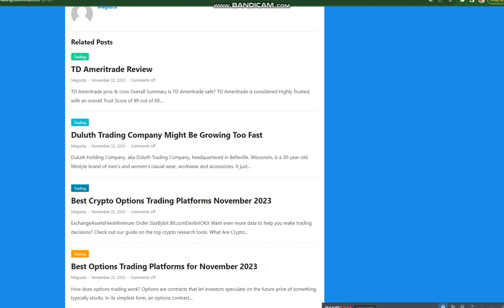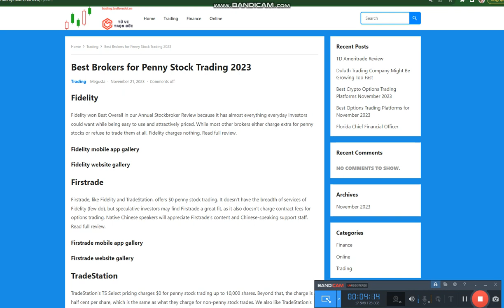Best Brokers for Penny Stock Trading 2023